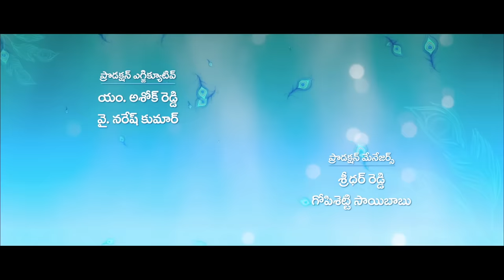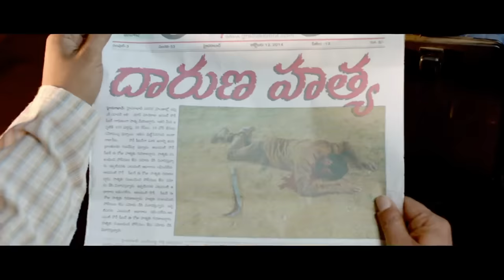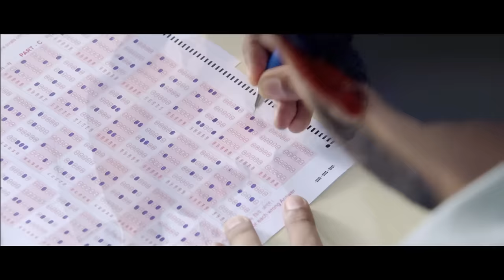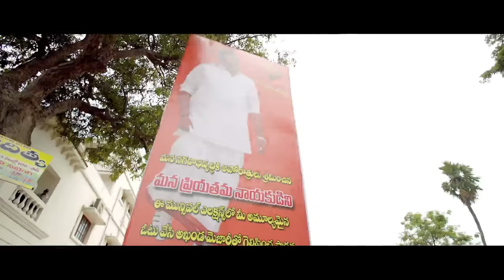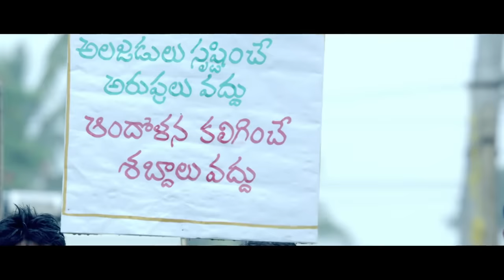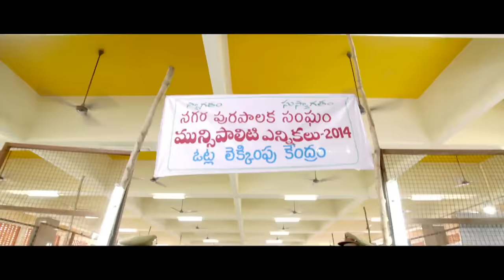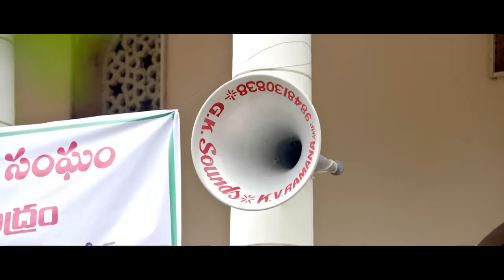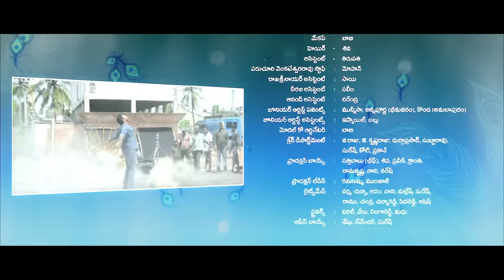Mukunda - Telugu Full Movie - Sai Varun Tej, Pooja Hegde, Rao Ramesh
. Mukunda and Arjun are close friends, with the latter being in love with a powerful bureaucrat's niece. Whenever the bureaucrat endeavours to exterminate Arjun, Mukunda protects him with all his might.